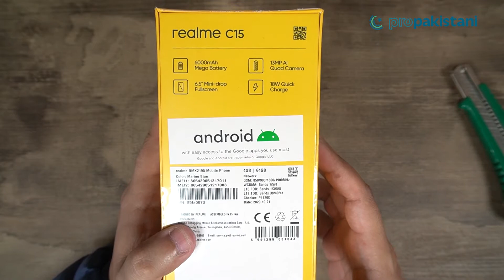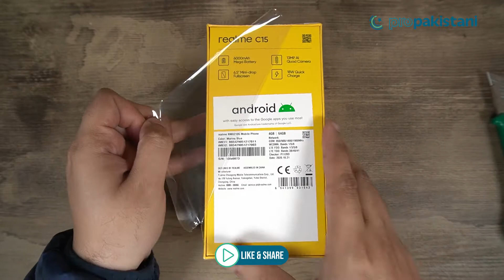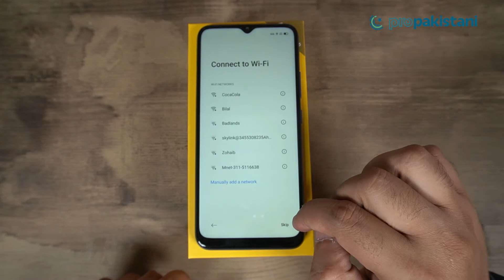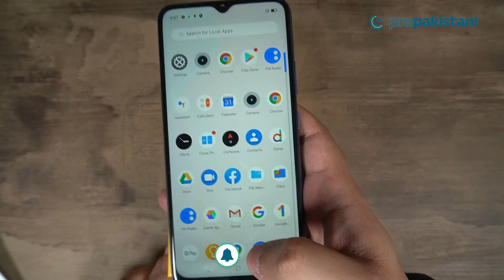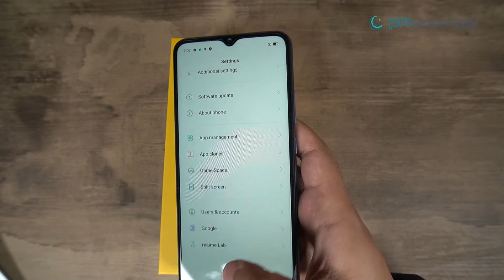Realme C15 Unboxing in Pakistan | 6000mah battery, 13MP Camera, SnapDragon 460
Realme C15 is available at Daraz 12 12 sale for 20,999

Realme C15 is the brand new device which came to us for unboxing so here we are today with our version. Realme C15 price in Pakistan is 20,999 and it has some good entry level specifications to offer.

This Phone comes with a 13MP Camera setup along with a qualcom snapdragon 460. It comes with a big battery which is 6000mah and it brings us a 18w fast charging. So to know more about the phone make sure you watch complete video and a subscription to the channel would me amazing.